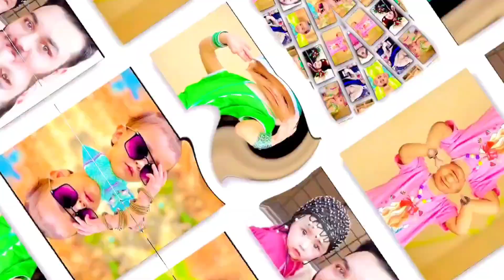Challenge Jumping Left Right ↔️